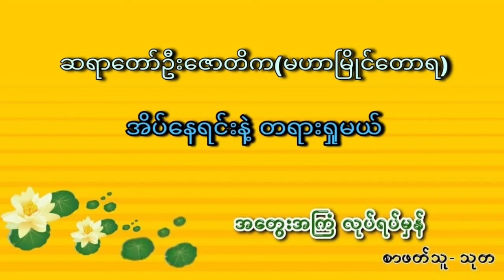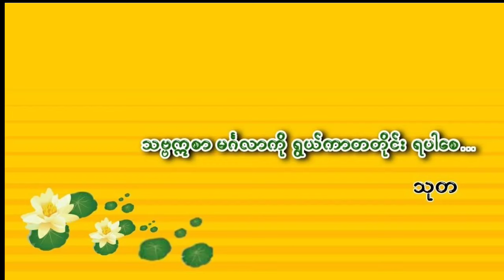အိပ်နေရင်းနဲ့ တရားရှုမယ် (ဆရာတော်ဦးဇောတိက- မဟာမြိုင်တောရ)